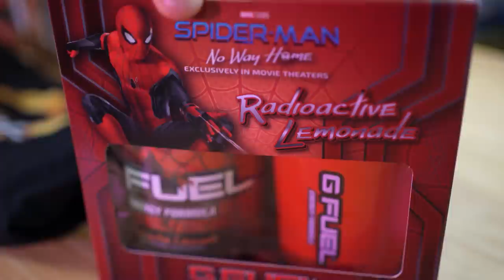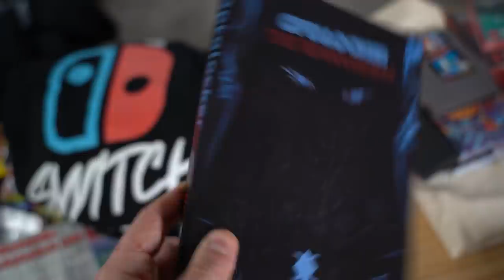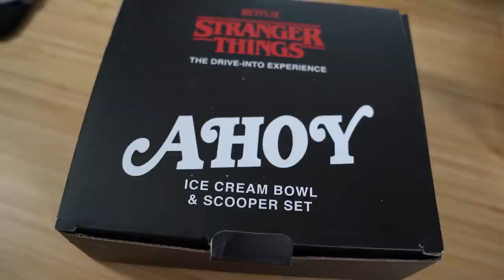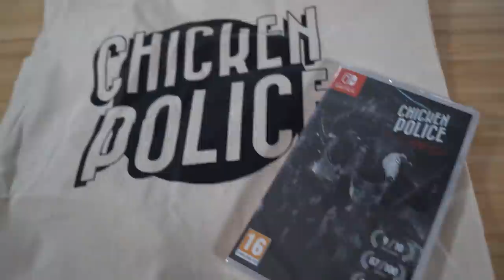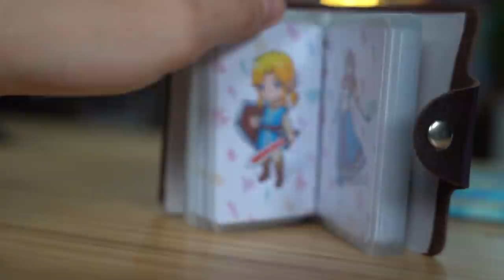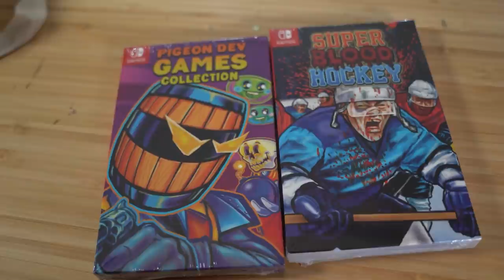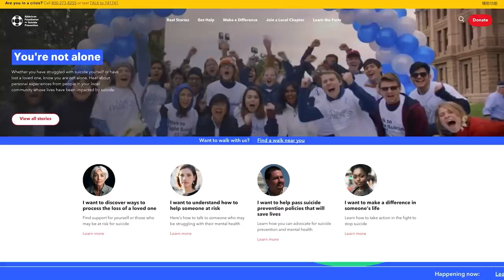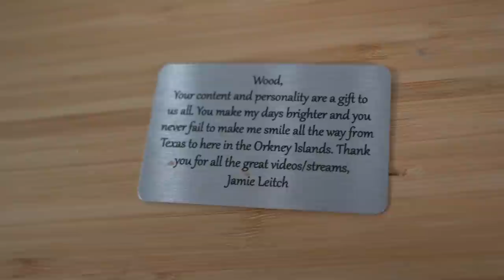So, Nintendo wants you to STOP sending me WEIRD stuff.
I'm unboxing MORE FanMail TONIGHT on Twitch! 📦 GFUEL & SONY sent me an INSANE Spider-Man Package! Nintendo Switch Accessories, Pokemon Cards, Zelda Toys and Figures, Fan Art and a BEATEMUPS GAMEBOY!